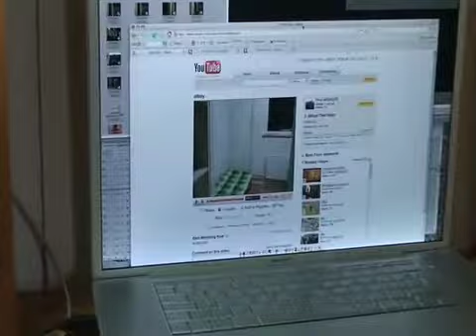8 марта - 2008